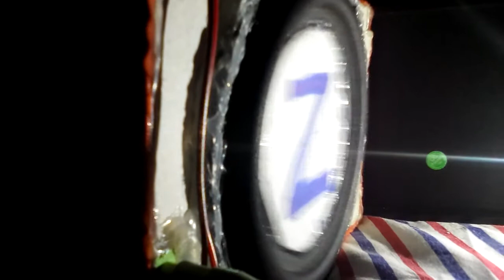Sound box bass check 50%volume